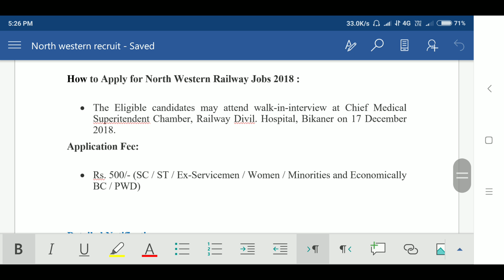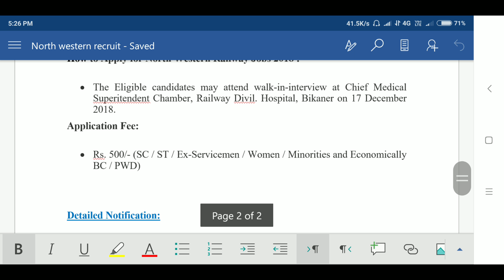North Western Railway Recruitment 2018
North Western Railway Recruitment 2018 for 4 General Duty Doctors, Walk-in-Interview on 17 Dec

North Western Railway invited applications for the recruitment of General Duty Medical Practitioner in Bikaner.

Important Date :

• Last Date of Application - 17 December 2018 (Monday) at 10:00 AM

North Western Railway Vacancy Details :

Post Name Pay Scale Vacancies
General Duty Doctor  Rs. 75,000/- 04

How to Apply for North Western Railway Jobs 2018 :

• The Eligible candidates may attend walk-in-interview at Chief Medical Superitendent Chamber, Railway Divil. Hospital, Bikaner on 17 December 2018.
Application Fee:

• Rs. 500/- (SC / ST / Ex-Servicemen / Women / Minorities and Economically BC / PWD)

Detailed Notification: